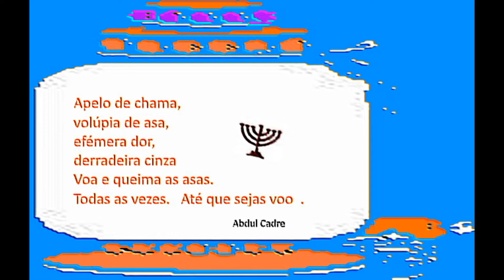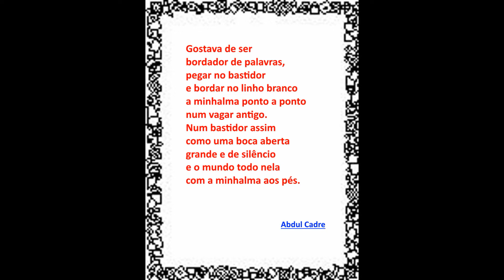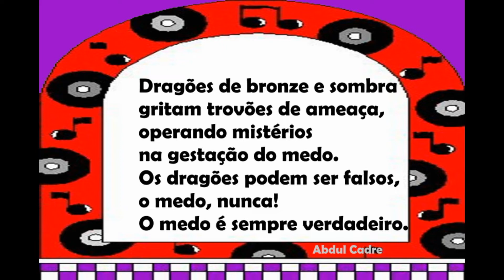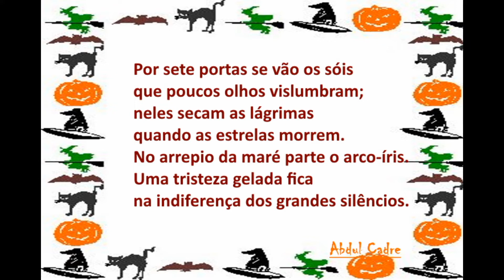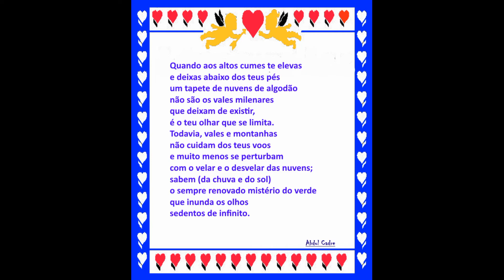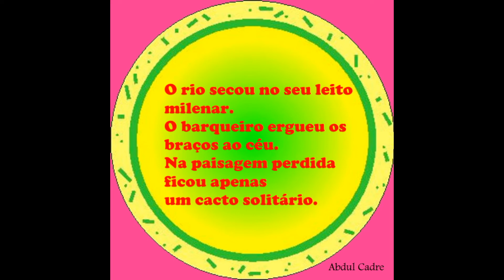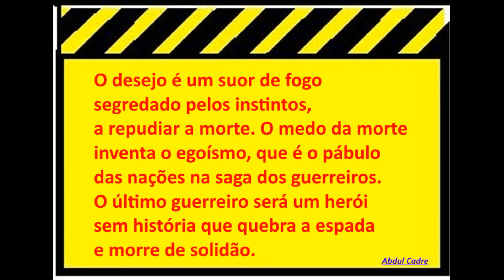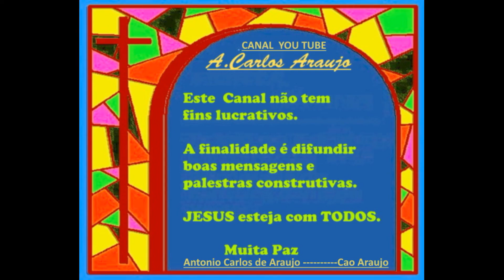ACIMA DO DÓ CENTRAL- Texto de Abdul Cadre - voz Cao Araujo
Poeta, ensaísta e orador de temas esotéricos, nasceu em Portugal, viveu em África e reside no Alentejo.
Nascido em Portugal, em 9 de Outubro de 1941, Abdul Cadre é o nome literário que o poeta, escritor e ensaísta inventou para si próprio enquanto deambulava pelos cacimbos africanos.